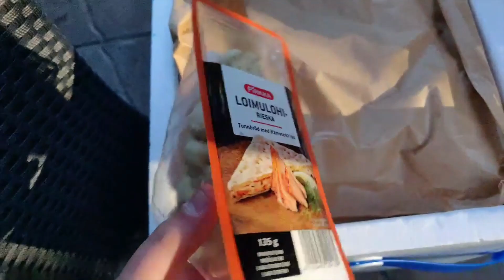HC miitti 2 0 tulossa kesällä 2021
Videolla clippejä Joensuun HellCityRP miitistä kesältä 2020. Uusi miitti järjestetään kesäkuussa 2021 Himoksella